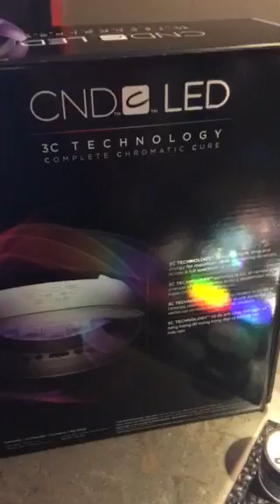Best lil nail show TEXAS ( haul )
Instagram Stayreadynailsstudio